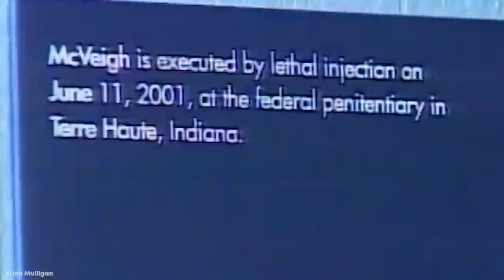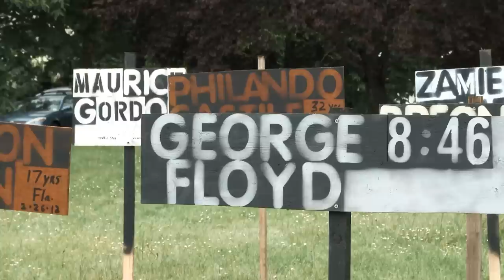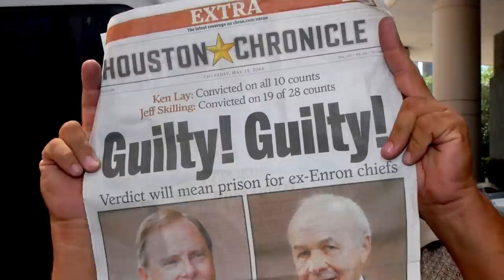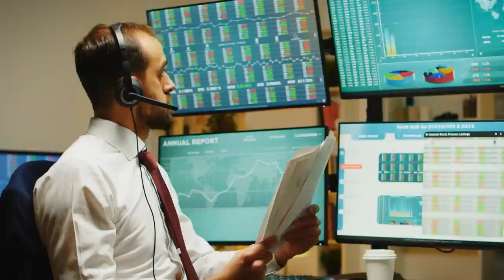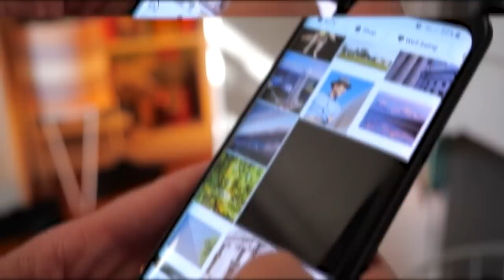TOP 15 High Profile Court Verdicts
Our society relies on the rule of law to ensure everyone behaves in a certain way… and when those rules are broken, there’s a fair and just system to decide upon the consequences. We don’t hear about most trials that happen but, occasionally, one becomes front page news either because of the crime that was committed, or the fame of the people involved. These become a fascinating insight into the legal system, and lays bare its benefits… and its shortcomings. From some of the most serious events in recent history, to some bizarre celebrity cases, let’s take a look at 15 high profile court verdicts.